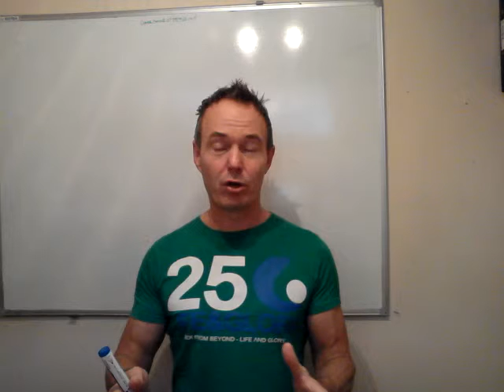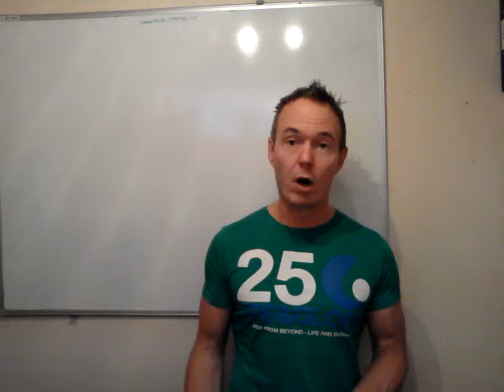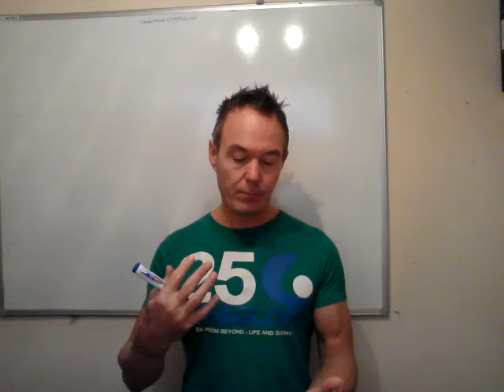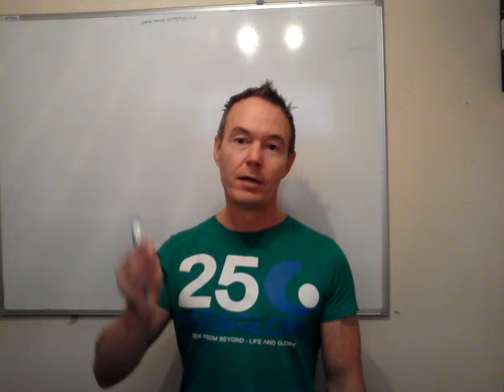Learn With Ade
Learn With Ade is a training video for my online team